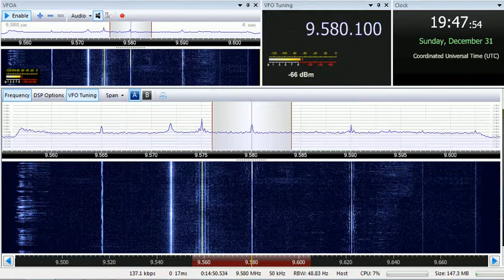31 12 2017 Radio Herwa International in Hausa and Kanuri to WeAf 1946 on 9580 Issoudun